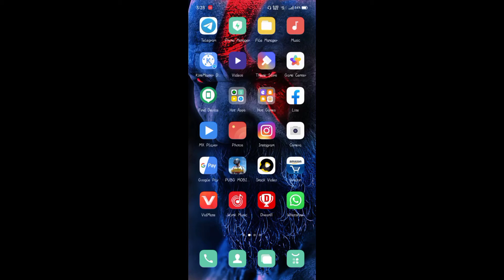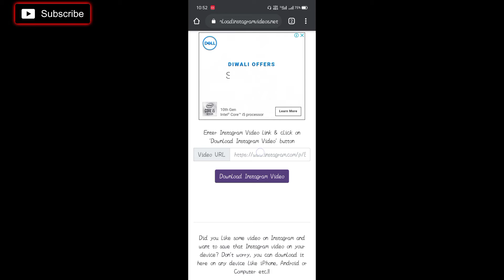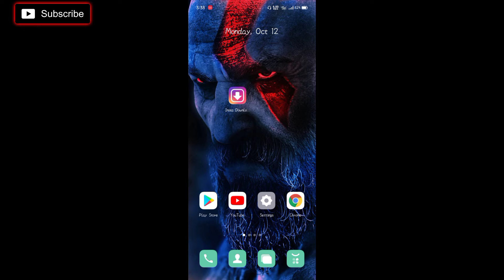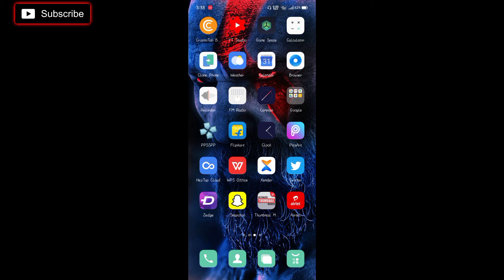How to download Instagram videos and photos app se aur bina app se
Instagram ke video kaise download kare direct gallery me app se aur bina app se bhi aur website se kaise download kare